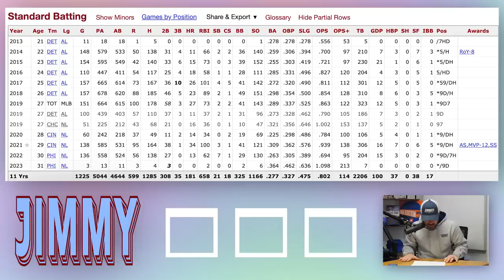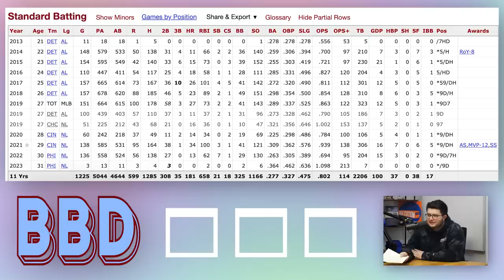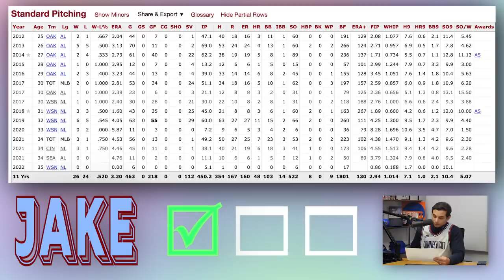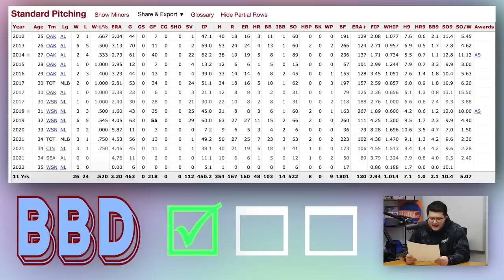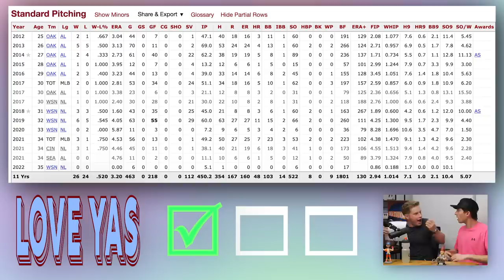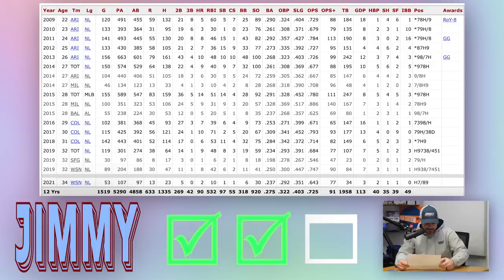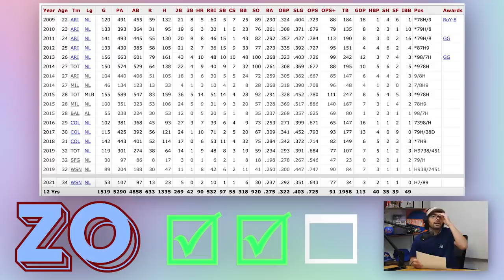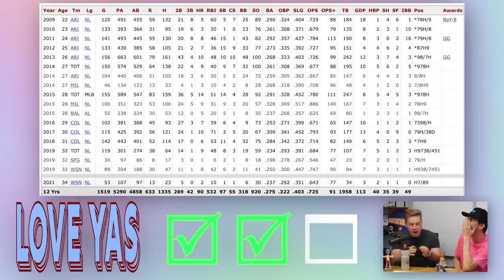Trea Turner tries to guess his teammates ONLY by their stats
Trea Turner joins Jomboy Media office members see if they can name the Trea's former and current teammates just by looking at their Baseball Reference stat page in this episode of RefGuess!

Featuring: Jomboy, Talkin' Jake, Dan Canobbio, BBD, and more
Hosted by: Jolly Olive
Edited by: Jack Sorensen